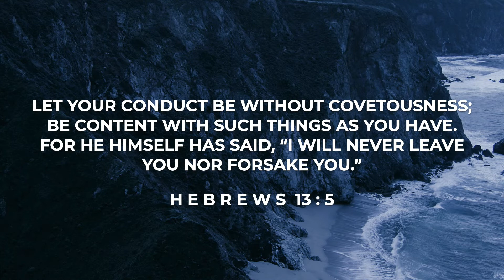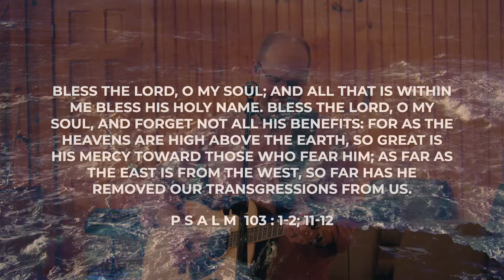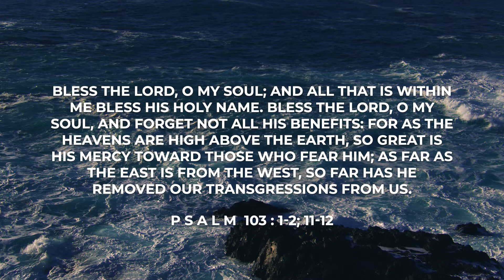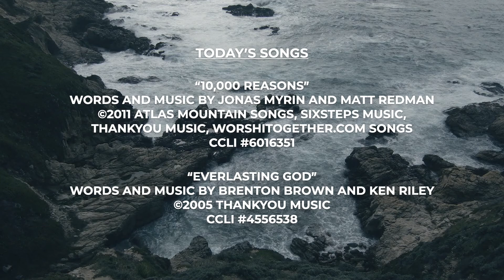LPBC Worship 5/17/20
Dennis Swanberg joins us this week, to share one of the most encouraging words found in the Bible.